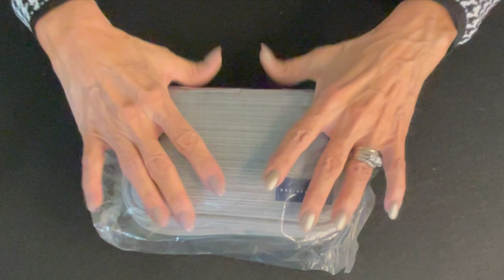** 1ST CLASS AIRLINE AMENITY BAG REVEALS!** SOFT-SPOKEN, LOTS OF CRINKLES AND SCRATCHES!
** 1ST CLASS AIRLINE AMENITY BAG REVEALS!** SOFT-SPOKEN, LOTS OF CRINKLES, SCRATCHES, AND TAPPING!**

Showing and revealing the contents of a few first class amenity bags I've accumulated over the years from flying with my pilot husband.

xo
Jeannie